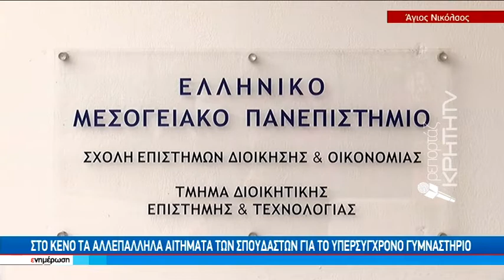Κλειστό για 10 χρόνια το γυμναστήριο στολίδι του ΕΛΜΕΠΑ